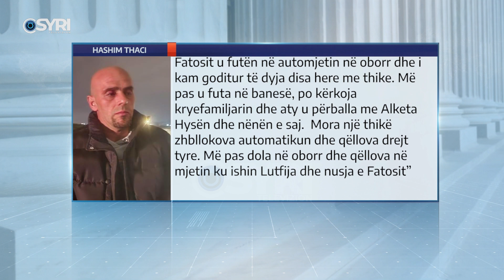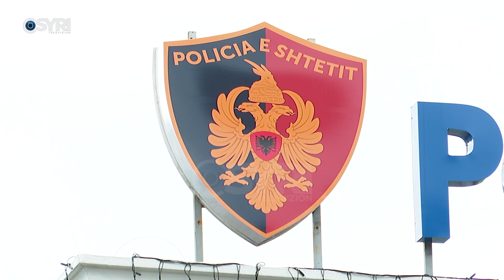Dan Hutra rrëfen motivet e masakrës: Më burgosën pa të drejtë